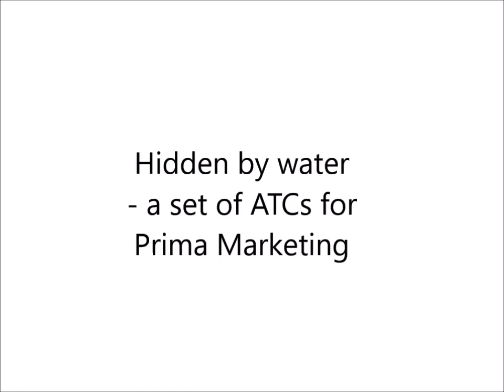Hidden by water - a set of ATCs for Prima Marketing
A step by step styled video showing me create a set of three ATCs using Prima Marketing watercolor products. I'm creating backgrounds, my own patterned paper and adding some texture, embellishments and flowers as well.

For more info about the cards, please visit my blog paperiliitin.blogspot.com and if you'd like to know more about products used, please visit primamarketinginc.com. Complete list of materials is available in my own blog and Prima's blog at prima.typepad.com